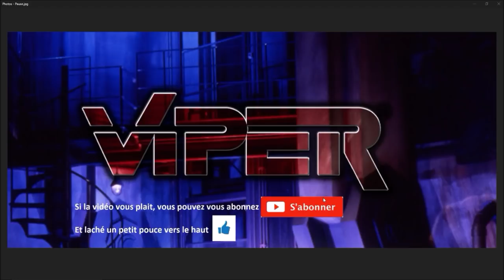Commandant VIPER - ARMA4LIFE - Police - CSI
Serveur : ARMA4LIFE - MRRATSUPER

Type de patrouille de police : CSI